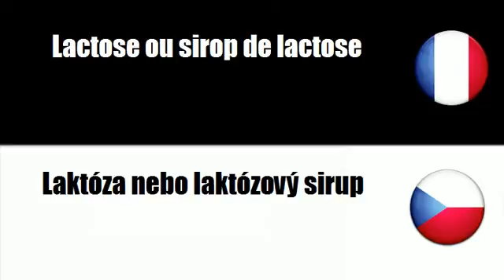# čeština=francouzský # Téma = Ruzné mlécné výrobky